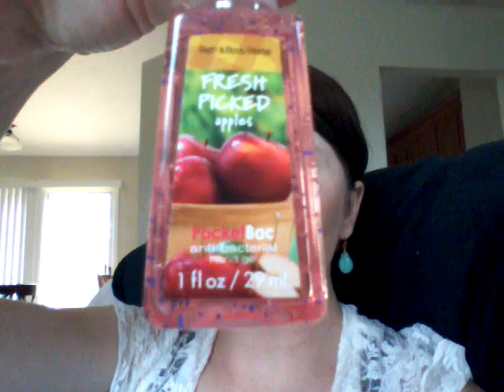Bath and Body Works Fresh Picked scents/Halloween!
A review of the new Fresh Picked Scents from Bath and Body Works. Also new information about the Halloween line